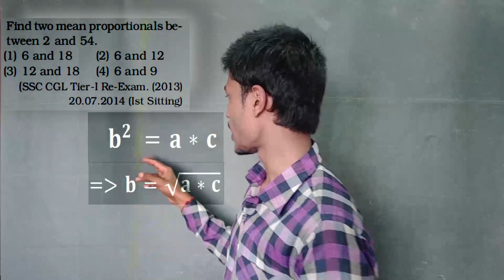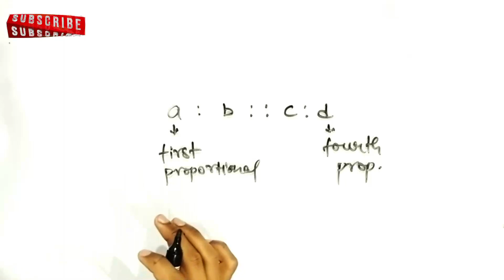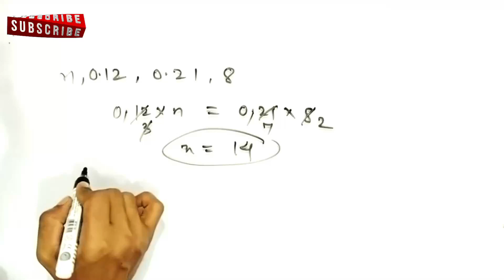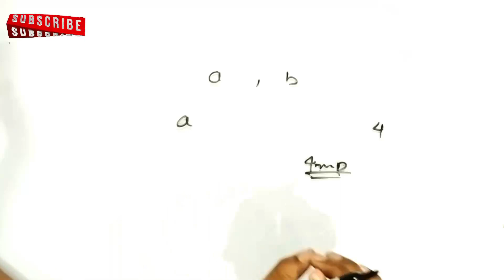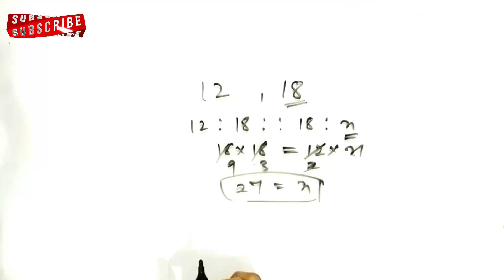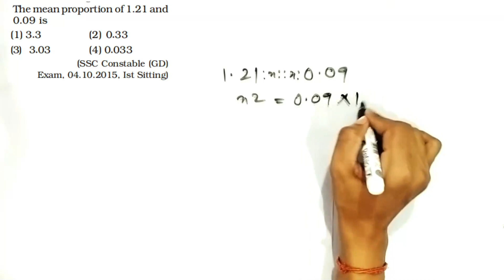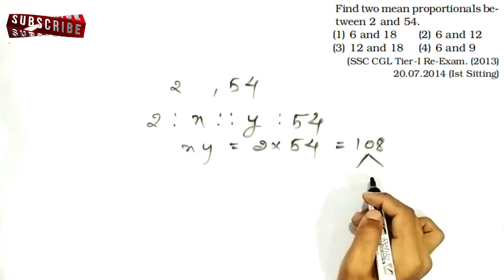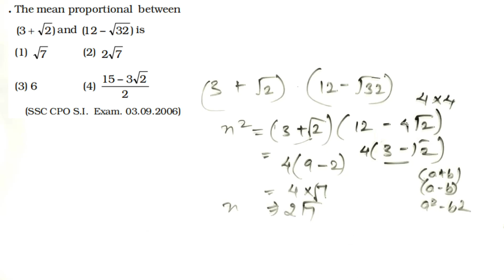first proportional / how to find first , third , fourth & mean proportional / two mean proportion ?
first proportional / how to find first , third , fourth and mean proportional / two mean proportion kya hota hai ?

hello guys , In this video , I have discussed about what is first proportional , mean proportional , third proportional and fourth proportional .

ratio proportional kaise nikale
ratio nikalne ka sbse aasan trika
ratio proportional nikalne के sbse aasan trika
how to find first proportional
how to find second proportional
how to find third proportional
how to find fourth proportional
how to find mean proportional
mean proportion kaise nikale
aasan trike se mean proportion kaise nikale
आसान तरीके से मध्या अनुपाती कैसे निकाले
मध्या अनुपाती निकालने का सबसे बेहतरीन तरीका क्या है
ratio
ratio proportional
what are mean proportional
ratio and proportion
mean proportion in hindi
finding the mean proportinal
how to find the mean proportion between two numbers
mean proportional between 3 and 27
mean proportional between 4 and 16
mean proportional and third proportional formula
how to find mean proportional between two numbers
finding mean proportional
to find mean proportional
first proportional
first proportional formula
continued proportion
ratio proportion
mean proportion wifistudy
mean proportion formula
mean proportion ssc cgl
third proportion formula
third proportional to 9 and 12 is
third proportion and fourth proportion
third proportion of two numbers
third proportional to 16 and 36
third proportion
fourth proportional of three numbers
fourth proportional
find third proportional to 8 and 12
the third proportional of x and y is
third proportion formula
fourth proportional kya hai
fourth proportional kya hota hai
fourth proportional kaise banate hain
fourth proportional kaise hota hai
fourth proportional questions
duplicate ratio
third and fourth proportional
fourth proportional to 6 9 and 20 is
fourth proportional ka matlab
determination of mean proportion class 10
find the mean proportional between 9 and 16
determination of mean proportional
mean and third proportional
find the mean proportional between 6 and 24
the mean proportional between (3+√2) and (12-√32) is
the mean proportional between 234 and 104 is
mean proportion kya hota hai
mean proportion kya hai
mean proportion kaise karte hain
mean proportional of 4 and 9
mean proportional formula
mean proportion
how to find third proportion of two numbers
find two mean proportional
find the third proportional to 9 and 12
find the mean proportional
difference between third and fourth proportional
How to find first proportional , third proportional ,fourth proportional and mean proportional
समानुपाती सीखे आसान तरीके से
Proportional sikhe aasan trike se
मधिया अनुपाती कैसे निकाले
Mean proportional kaise nikale
How to find ratio proportional
Ratio proportional aasan trike se kaise nikale
Sbse aasan trike se mean proportional kaise nikale
Sbse आसान तरीके से मध्या समानुपाती कैसे निकाले
mean proportional